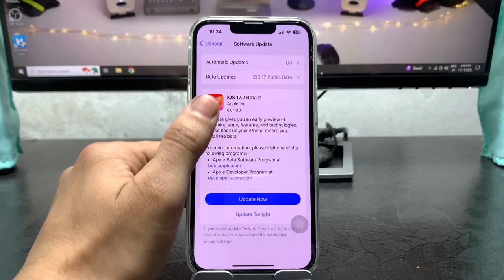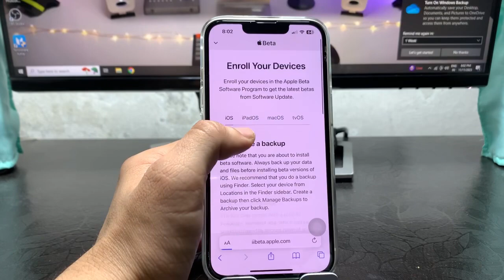iOS 17.2 on iPhone 13 - How to install iOS 17.2 Beta 2 on iPhone 13